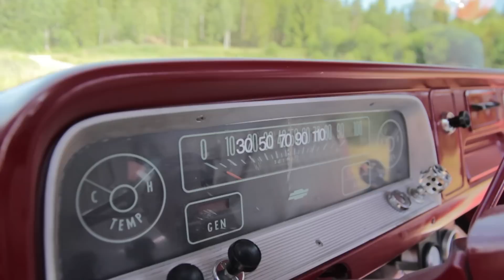Leva Loppan - Niklas vecka på sweetspot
Undrar du vad vi gör nuförtiden?

Håll dig uppdaterad om allt roligt på våra instagrams

Boka show!
Vill du boka en actionfylld gymnastik show med Leva Loppan?
Eller diskutera andra Influenser/media/film samarbeten?